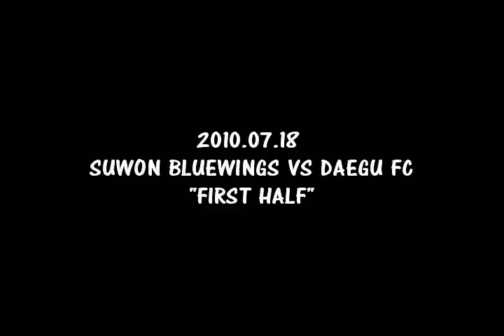20100718 Suwon Bluewings vs Daegu FC 2/4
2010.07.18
First half of game.